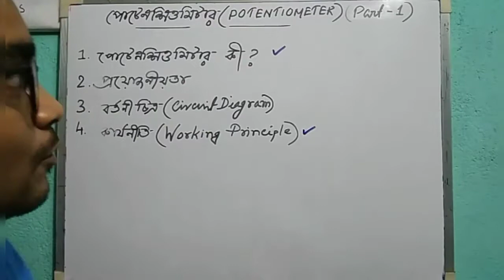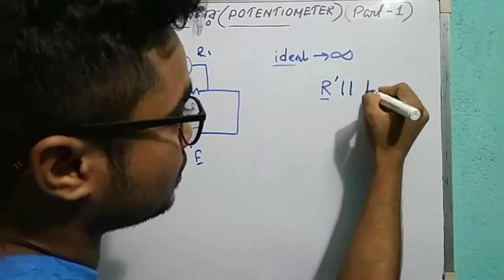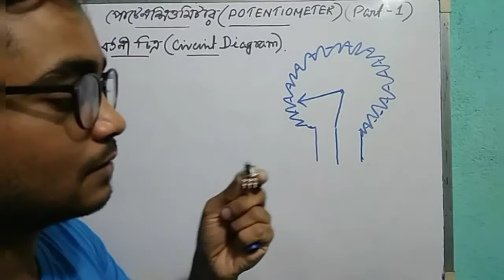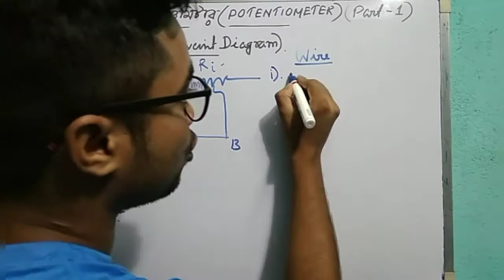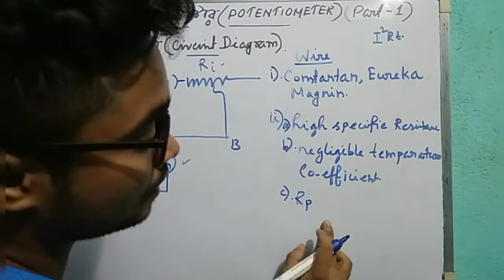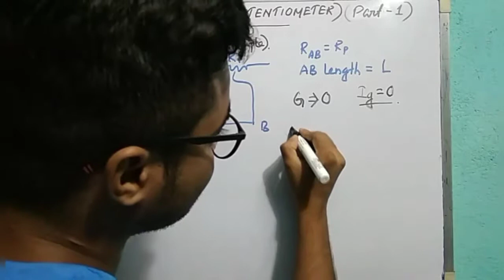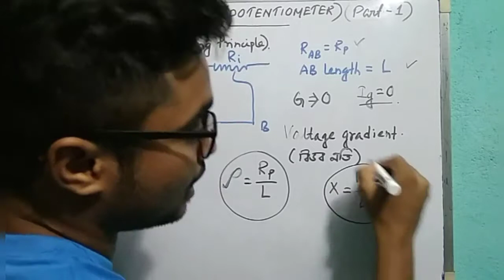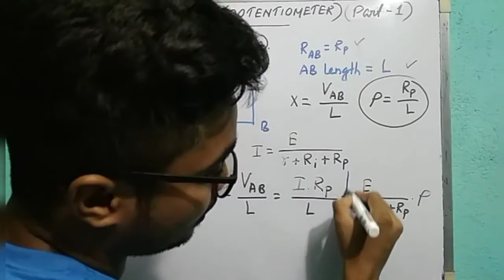POTENTIOMETER || WORKING PRINCIPLE(কার্যনীতি )||NEET/JEE/ক্লাস-১২ *easy*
যারা আর্থিক ভাবে দুর্বল তাদের জন্য আমার youtube এর free ক্লাস এর প্রচেষ্টা সবসময় থাকবে | কোনো চিন্তা করতে হবে না |

Online Paid Physics Course
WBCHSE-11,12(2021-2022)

💥কি করতে হবে?

1.একটি Google form fill up করতে হবে |(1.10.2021 তারিখে form link description ও community box এ পেয়ে যাবে সবাই )

2.প্রতিমাসে Payment দেওয়ার পরে তাদেরকে Private Whatsapp grp এ add করা হবে

3. এরপর গ্রুপে Google meet Link পাঠিয়ে প্রতিটি ক্লাস Live করানো হবে |

4. এইভাবে প্রতিমাসে Payment দেওয়ার মাধ্যমে সে গ্রুপে add হয়ে ক্লাস করতে পারবে |

5.অনেকের সবসময় হাতে টাকা থাকে না, তাই তাদের payment করার জন্য মাসের প্রথম 10 দিন সময় পাবে | ধরুন জানুয়ারি মাসে পড়ার জন্য মাসের প্রথমে payment করতে হবে | তবে যার অসুবিধে থাকবে তার জন্য 1st jan থেকে 10th jan অবধি সময় থাকবে | তবে এই দশ দিনের মধ্যে payment না দিলে তাকে গ্রুপ থেকে left করা হবে | আবার তাকে payment দিয়ে গ্রুপ এ add হতে হবে |

6. প্রতিমাসে payment দিলে তাকে সমস্ত Schedule দিয়ে দেওয়া হবে | মানে সে কতো date থেকে কতো date অবধি পড়তে পারবে |

7. Payment থাকবে প্রতিমাসে(পুরো 30 দিন )
500 করে |

8. Patment এর স্ক্রিনশট form এ আপলোড করতে হবে |

9. Payment Google pay, Paytm, Phonepe, Whatsapp payment এর মাধ্যমে নেওয়া হবে

10. Form submit করার 24 hours এর মধ্যেই তাকে গ্রুপে add করে নেওয়া হবে |

💥youtube এর থেকে এই কোর্স কোথায় আলাদা?

1. Pdf notes of every topic

2. Xm after every topic

3. Xm Paper analysis of every student

4.Live Classes

5.Live conversation between sir and students

6.Numerical Solve in easy way

7.Important Numericals solve (ছায়া, পারুল, মৌলিক, HC Verma, Ncert etc )

8. Doubt(numericals & question )clearing class

9.Feedback নেওয়া হবে সব student এর

10.Ranking Card দেওয়া হবে প্রতিটি স্টুডেন্টকে মাসের শেষে

💥বি:দ্র:আমি আবারও বলছি যারা আর্থিক ভাবে অসচ্ছল তাদের জন্য আমার youtube ক্লাস চলতে থাকবে | ধন্যবাদ |

in this video i will teach you the working principle of potentiometer for neet/jee/class-12

পড়ানোর বিষয়: Bengali medium HS physics,NEET,JEE main,WBJEE,NCERT,various institutes study-mate problems,HC VERMA ,DC PANDEY etc Solution.
BYJU 'S কলেজ মেন্টর হওয়ায় সেখানকার দেওয়া প্রায় সব ধরণের ফিজিক্স প্রব্লেমই সল্ভ করবো ||ধন্যবাদ ||